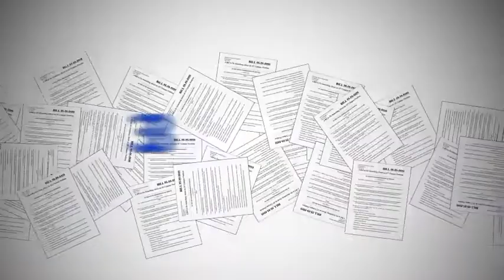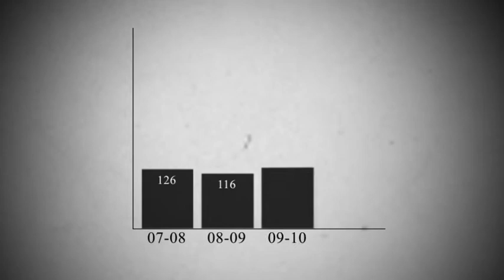AUSG: Students Serving Students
Take a look at some of the things the SG has done this year with your help. Thanks to ATV (check out their new logo in the video) and Eli Susser for making this video!